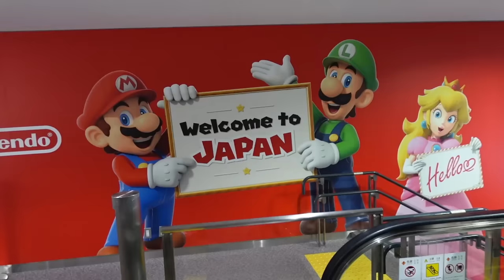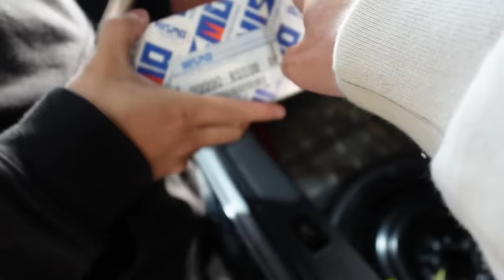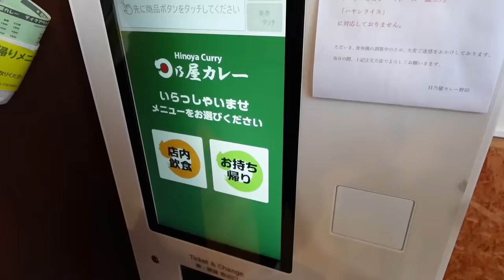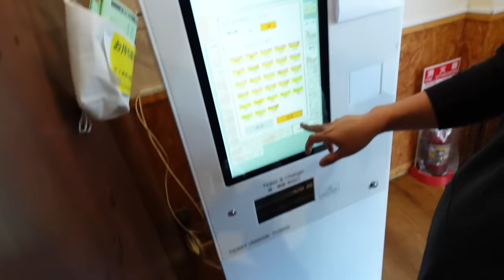My New Daily R34 GTR in Japan!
The boys and I are finally doing our Japan Drift trip! We have been planing this for so long and can't believe its finally happening! I have so much to show you guys, but first...Lets go get our GTR!